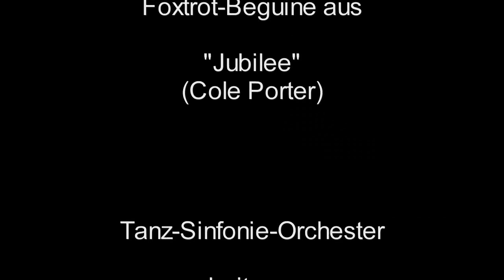Begin The Biguine / Tanz-Sinfonie-Orchester, Ltg.: Peter Kreuder